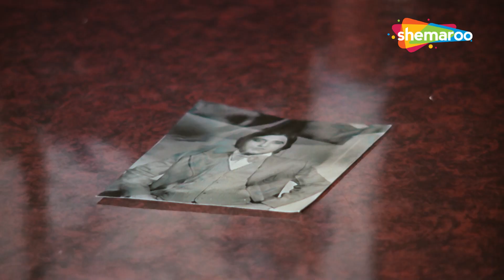तेरी खाल उतारकर बावन पत्ते बना दूंगा - Maha Badmash (1977) - Part 1 - Vinod Khanna, Neetu Singh - HD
Movie Name - Maha Badmash (1977)
Star Cast - Vinod Khanna, Neetu Singh, Bindu, Om Shivpuri
Director - R.G. Thaker

Ratan runs a legitimate casino, little knowing that he is under surveillance by an international gangster named Mogambho, who is unseen, but heard only. When Ratan is approached and asked to partner with Mogambho, he refuses, and is implicated in a murder of a man named Mombha. Thus entrapped, he agrees to be part of Mogambho's gang and is asked to work together with Pinky Nathani and Mike. Subsequently, Ratan is asked to kill Ajit Saxena, the Commissioner of Police, which he refuses to do. Mogambho's men then abduct his Secretary, Reddy, and his sister, Mala, and hold them for ransom until such time Ratan assassinates Ajit. Will Ratan give into the assignation?